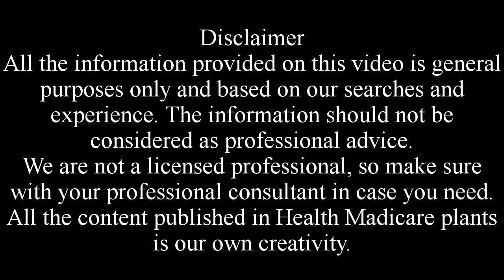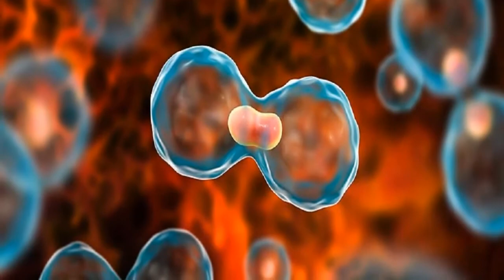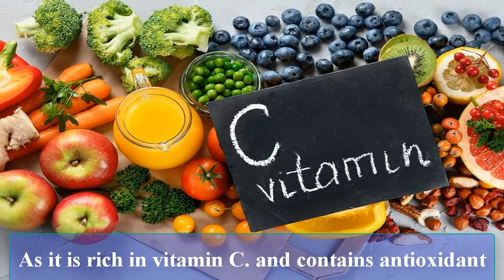Skin Health Benefits of Golden Berries(Cape gooseberry)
This is an amazing beauty effect of golden berries for a healthy skin.Golden berries many benefits of skin health.Skin is very important for human life.Every body should take care the skin.
Golden berries is important item,which is use for many health benefits.